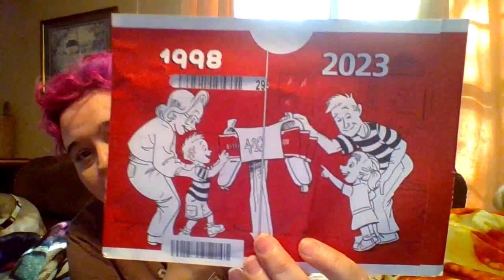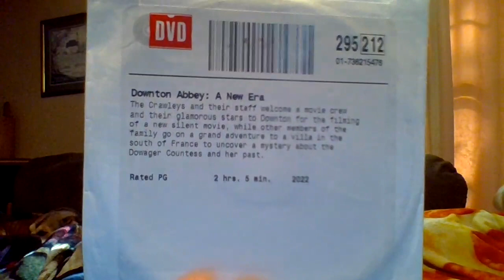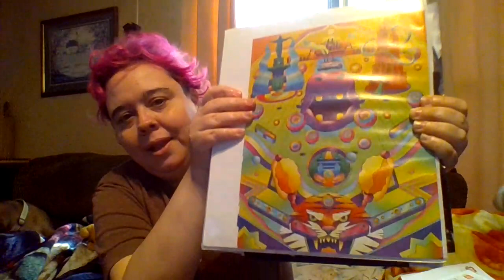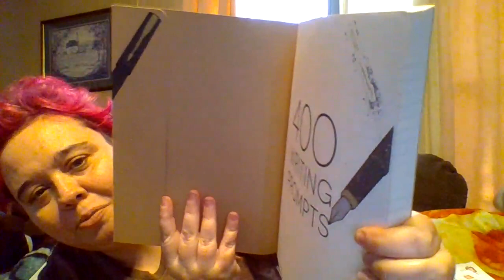Netflix dvd.com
check out what movie I got